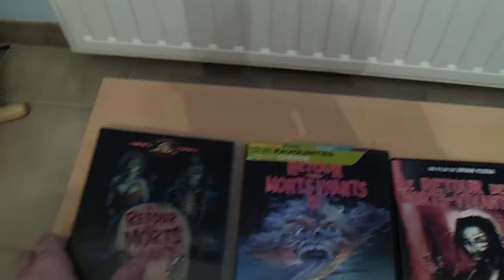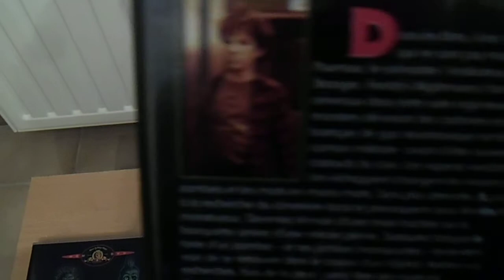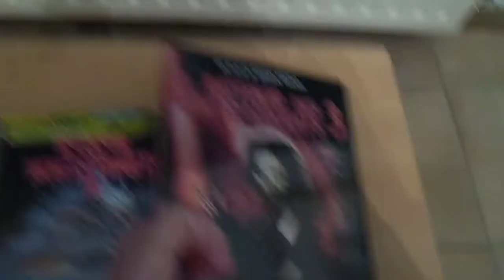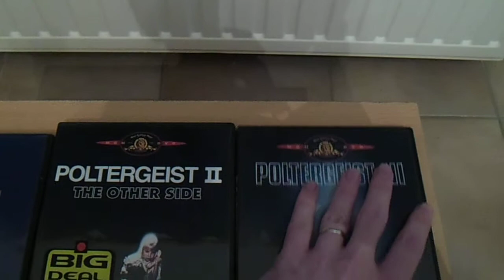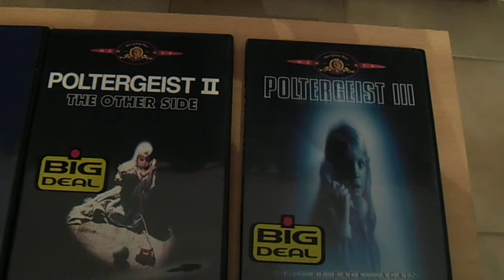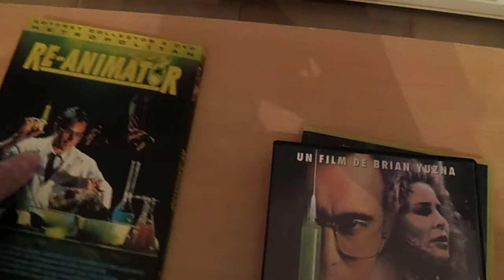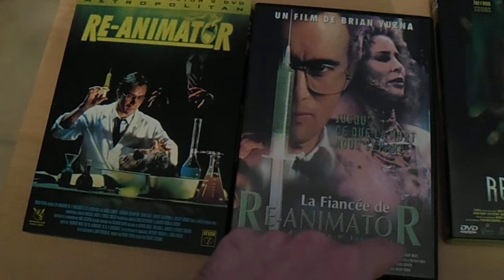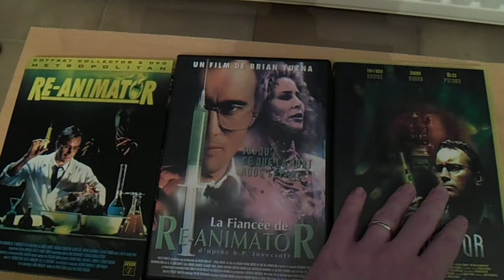collection films d'horreur 17